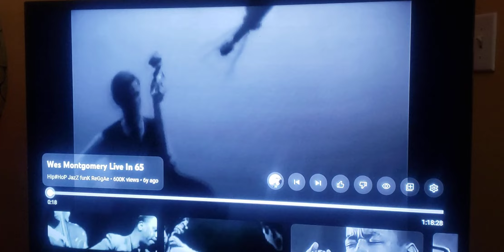Rudy's Riots- Wes Montgomery tons of love. amazing~ ness!